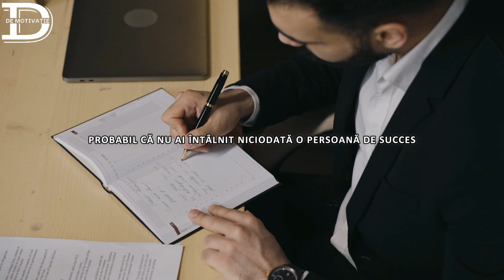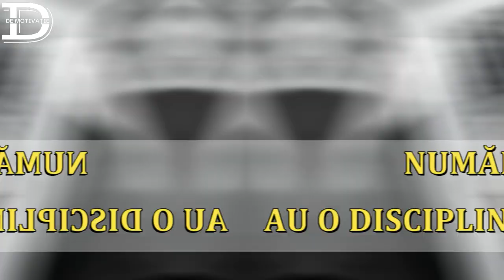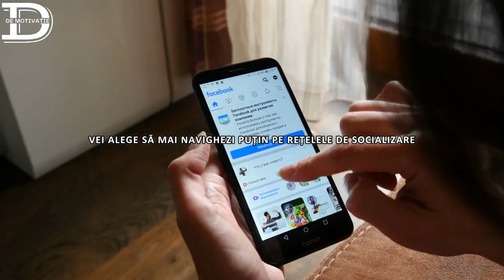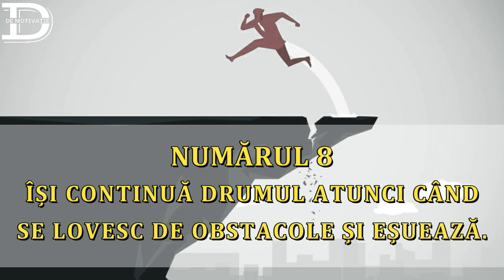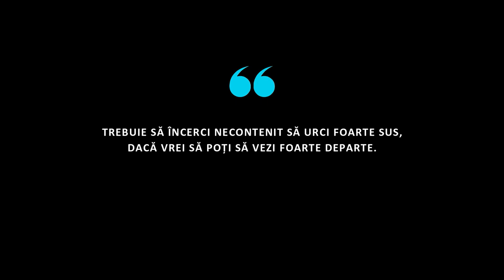ACESTE OBICEIURI TE VOR AJUTA SĂ-ȚI ATINGI OBIECTIVELE | 10 OBICEIURI ALE OAMENILOR DE SUCCES.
„O PERSOANĂ ARE SUCCES DACĂ SE TREZEȘTE DIMINEAȚA ȘI SE ÎNTOARCE ÎNAPOI SEARA ÎN PAT,IAR ÎNTRE CELE DOUĂ MOMENTE FACE DOAR CEEA CE DOREȘTE SĂ FACĂ”   Bob Dylan.